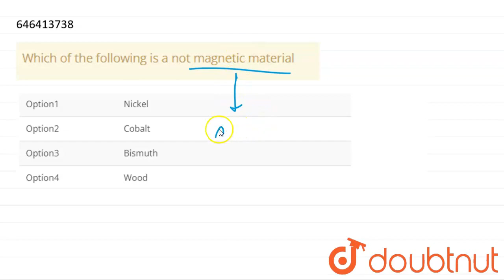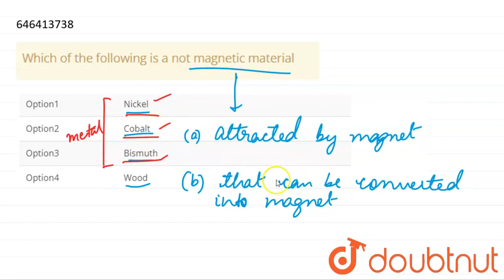Which of the following is a not magnetic material | CLASS 6 | MAGNETISM | PHYSICS | Doubtnut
Which of the following is a not magnetic material
Class: 6
Subject: PHYSICS
Chapter: MAGNETISM
Board:FOUNDATION

👉 Have Any Query? Ask Us.

Our Telegram Pages:
class 6
6 class ka math syllabus